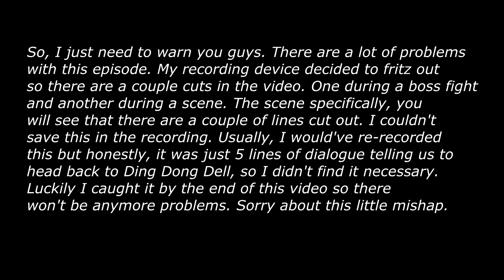Let's Play Ni no Kuni [Blind], Episode 66: Bro Hug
Sorry that this episode is kind of a mess. It was pretty hard to save even this much.